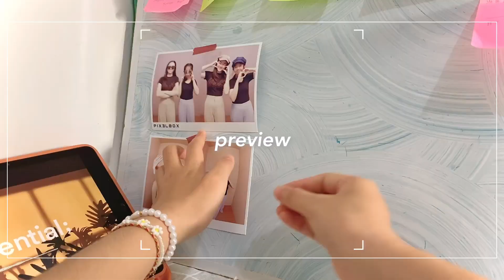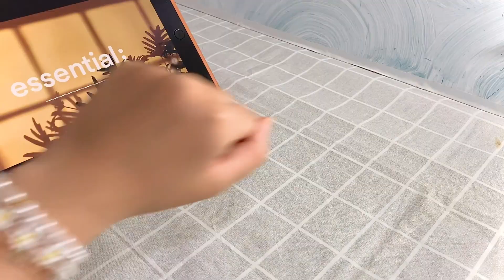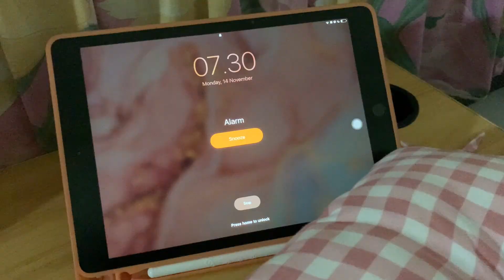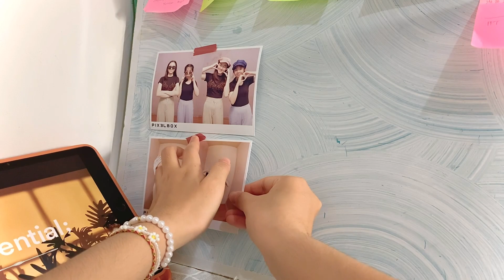vlog🌷 | trying photobox🎞️ ; unboxing accessories 💍👑 ; back to nature 🍃; etc | indo